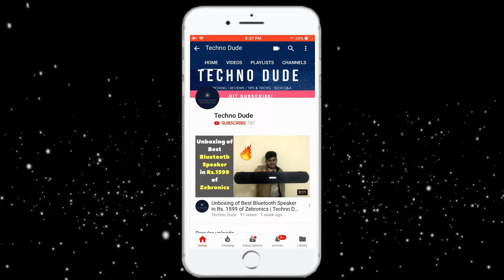GOOGLE PIXEL 3 AND 3XL | FULL SPECIFICATION AND RELEASE DATE?? | TECNO DUDE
Namaskar Dosto,
Aaj hum iss video mein aap ke liye laye hai ek naye Google Pixle ke bare mein information.